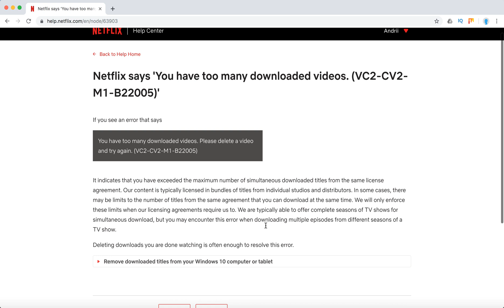Netflix you have too many downloaded videos SOLVED